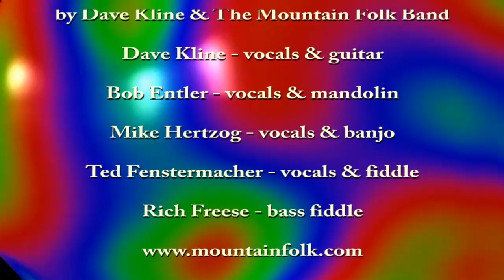The Mountain Folk Band - "Dead Skunk in the Middle of the Road"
Pennsylvania's own Mountain Folk Band entertains the "Skunkheads" at the 2014 Mountain Folk Acoustic Roots Fusion concert at Gring's Mill Amphitheater.